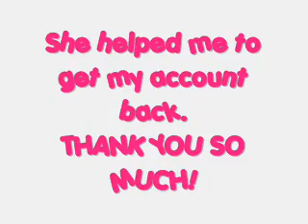:D Yaay!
OMG, Thanks a lot boIt45funnykitty547!